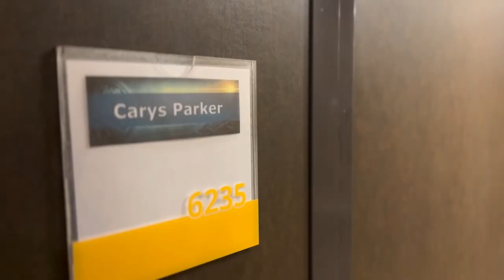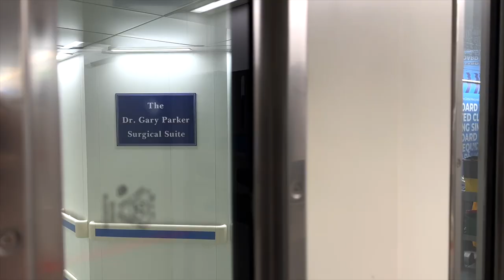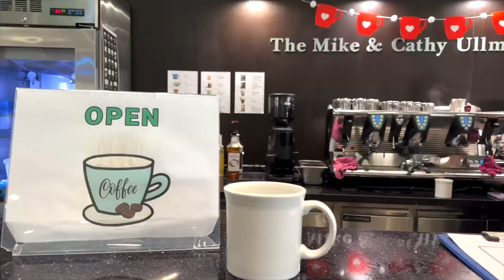Arriving on the GLM — My Mercy Ships Adventure #86